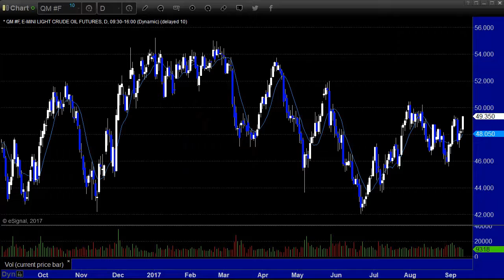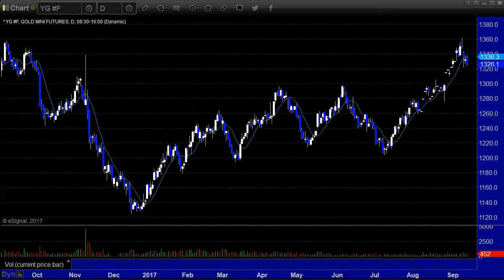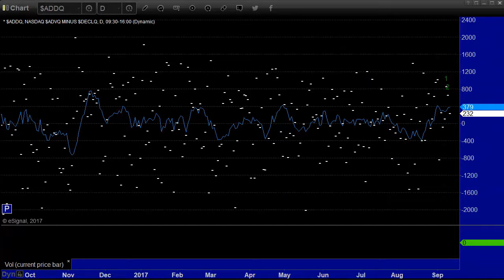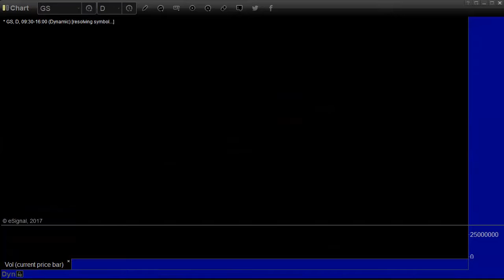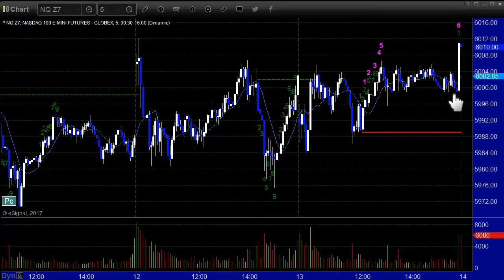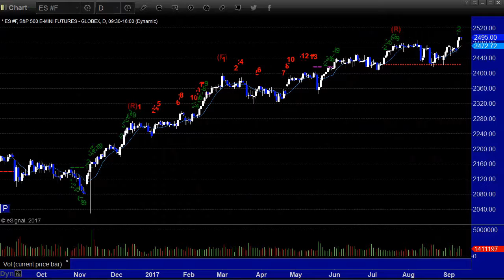Stock Trading: Market Preview for 9-14-17